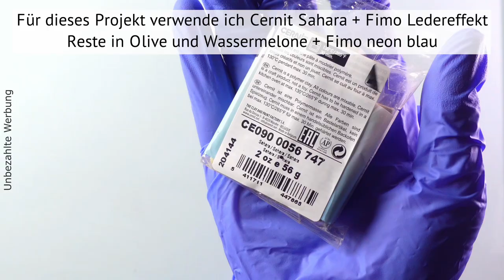🧸 & 🐰 Charms aus Cernit & Fimo - Für Anfänger geeignet! Teddybär und Hase - Charms aus Polymer Clay!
Wir machen niedliche Kawaii-Charms und zwar Bären und Hasen! Super easy und einfach, auch für Anfänger geeignet! Ich wünsche dir ganz viel Spaß beim Nachbasteln!